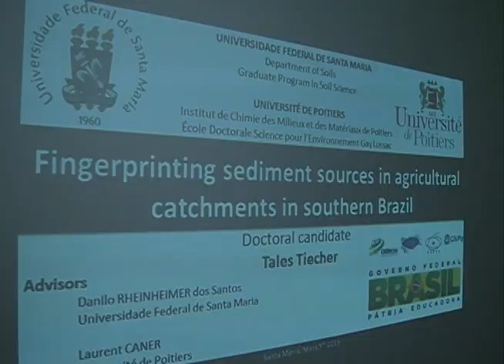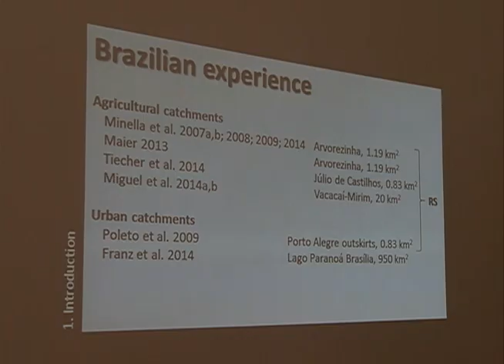Acontece na UFSM - Primeira Tese Covalidada